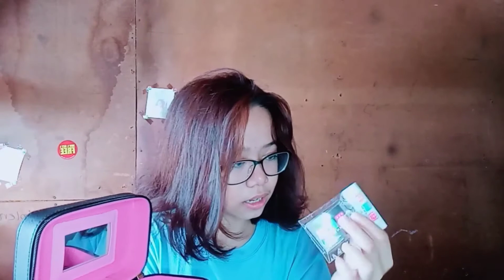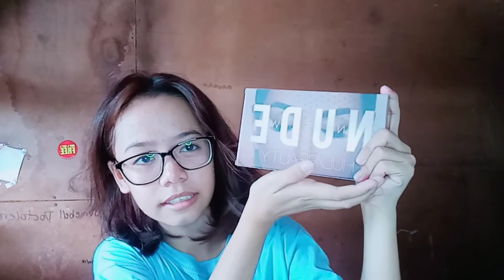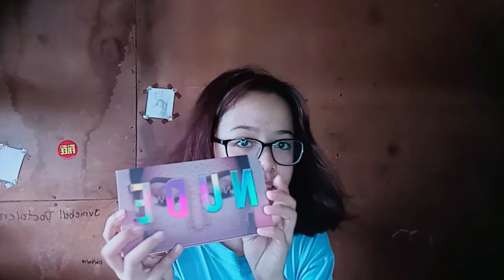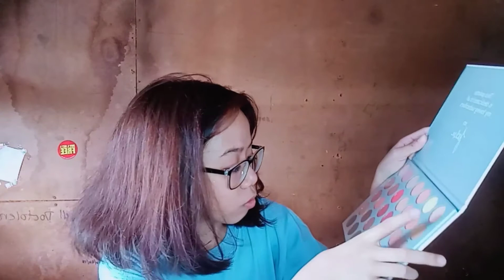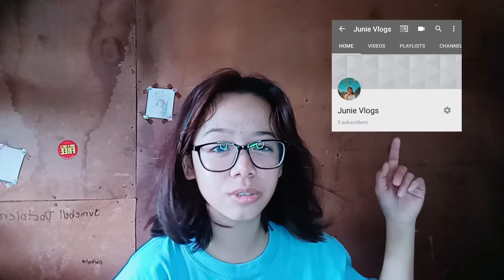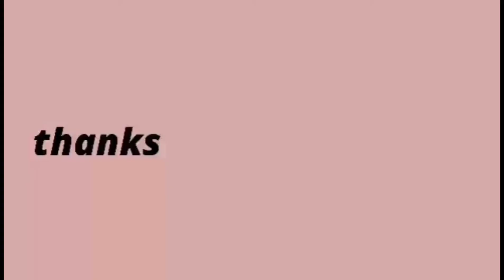WHAT'S ON MY MAKE UP KIT?(JUNIEBELL DOCTOLERO)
Another vlog mga kalahi!!